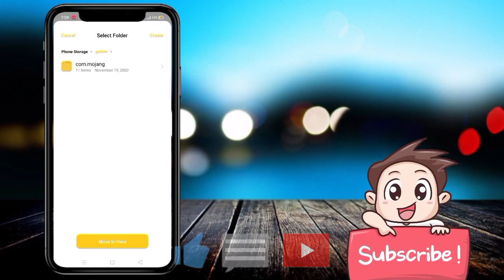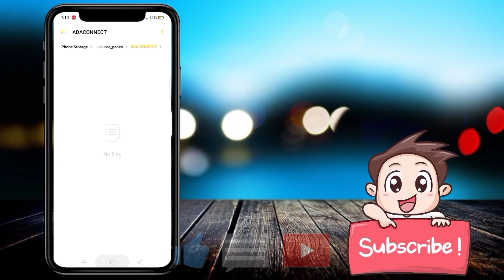How To apply RTX graphics on android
➡️ Hello Guys In this Video I will Show you How You can use the Shaders In Minecraft  For free So I am sure you will like it.

Download Sections

➡️ About Me

My Name is Sumit Pandey Living Currently In Gujarat. My Age is 15 yrs.

Topics And Tags
Apply Shaders In Minecraft
Realistic Graphics In Minecraft
RTX on in Minecraft Pocket Edition
Top 5 Shaders For Minecraft
Minecraft Pocket Edition
Minecraft me shaders Kaise use kare
MINECRAFT SERVER
Minecraft Graphics Like @Khatarnak Onespot

Thanks